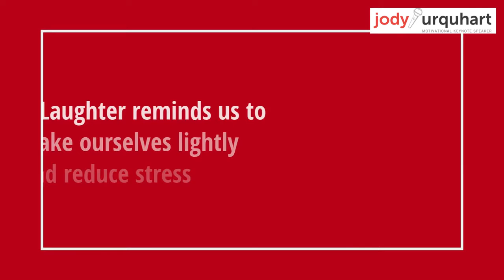Keynote Speaker Your Audience Needs to Laugh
Humour at your event is crucial to help people digest information and  balance your agenda

Funny female motivational speaker talks about the power of humour